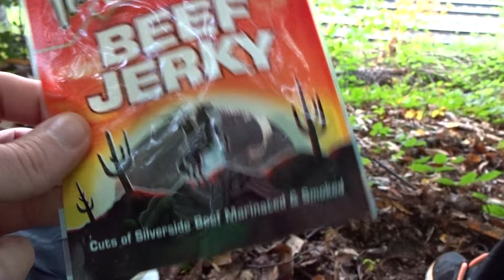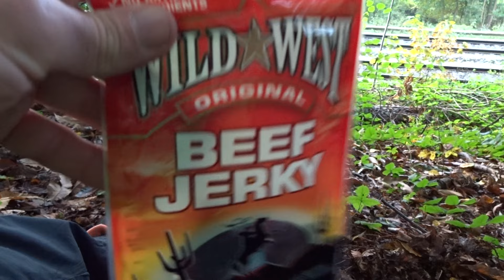Римбург Rimburg 15